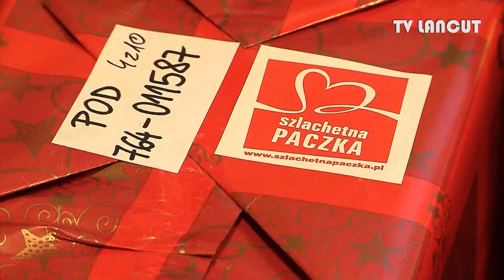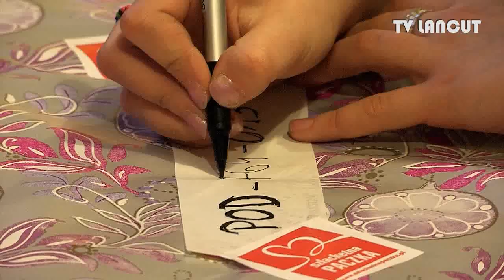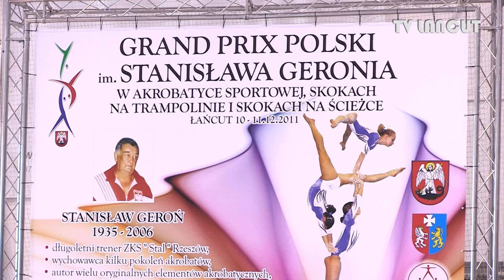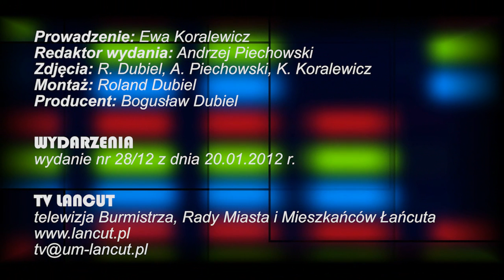Wydarzenia TV Łańcut z dnia 20 stycznia 2012r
- Szlachetna paczka,
- Koncert Fundacja Wzrastanie,
- II Łańcucki Jarmark Świąteczny,
- Szopki 2011,
- Choinka na zamku,
- Przedszkolaki w UM,
- Jasełka parafialne 2011,
- 20. Finał WOŚP,
- Przed spotkaniem młodych,
- Grand Prix Akrobatyka Sportowa im.S Gieronia

Prowadzenie: Ewa Koralewicz
Redaktor: Andrzej Piechowski
Realizacja: Roland i Bogusław Dubiel, A. Piechowski, K. Koralewicz